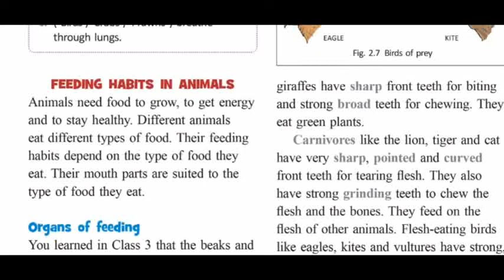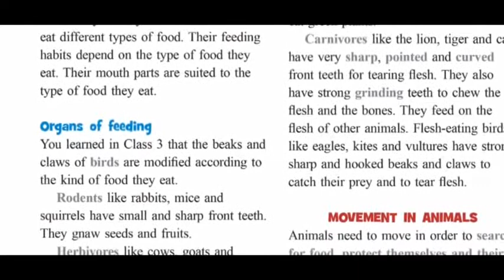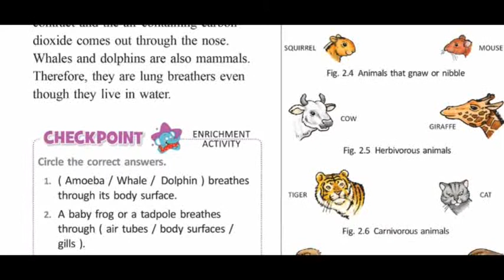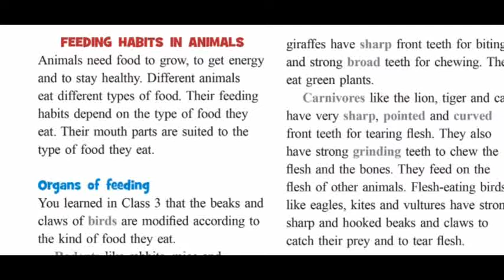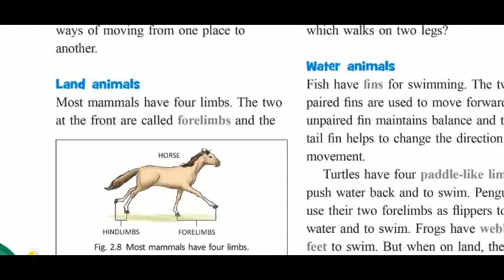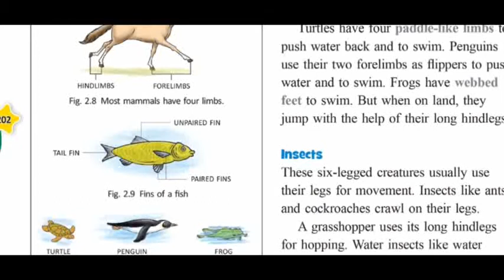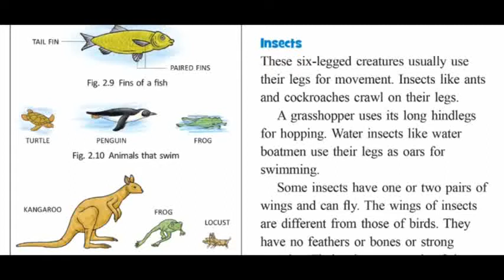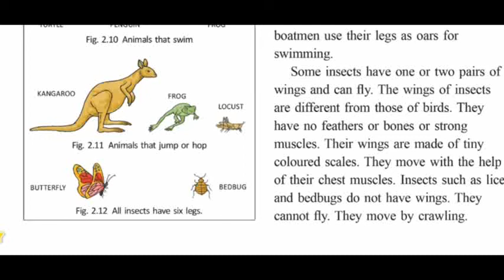Grade 5 science 23-07-2020 feeding habits in animals